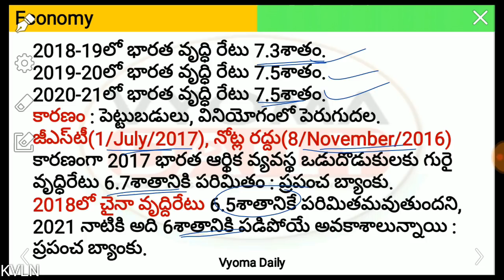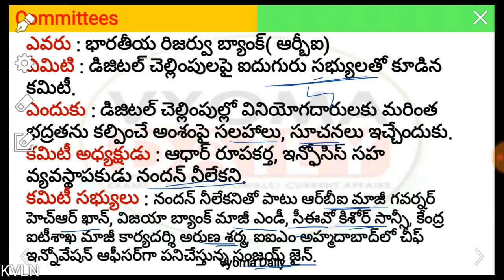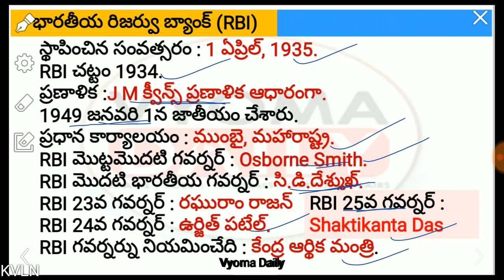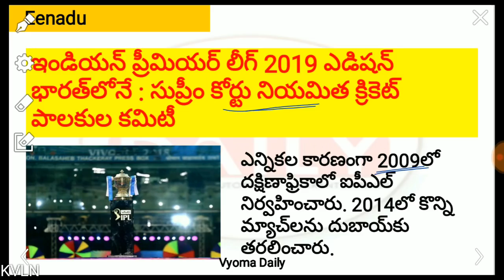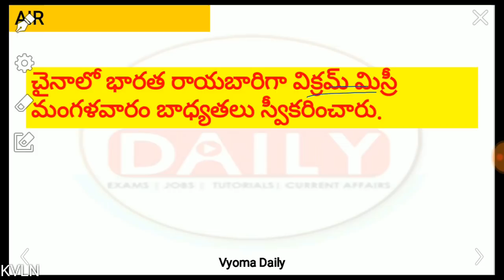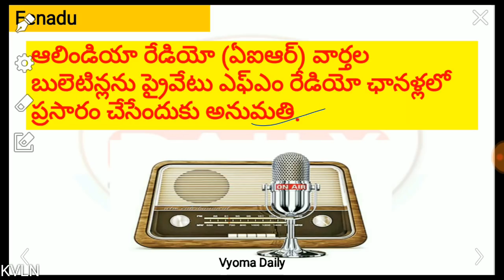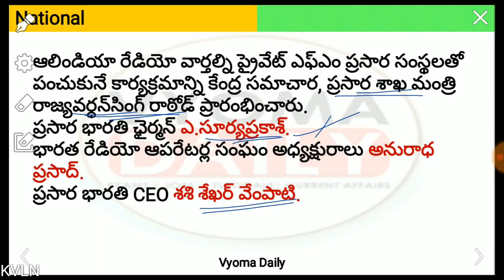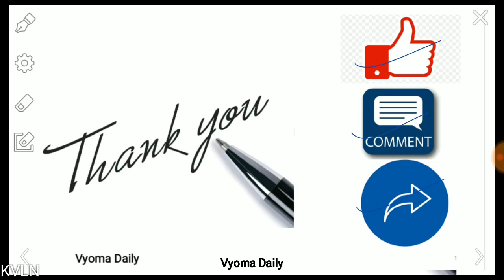Telugu Current Affairs 09 January 2019 | AP, TS Daily Current Affairs in Telugu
►APPSC గ్రూప్ 3 స్టేట్ వైడ్ ఫ్రీ గ్రాండ్ టెస్ట్ - 2018 -19 (తె మీ )